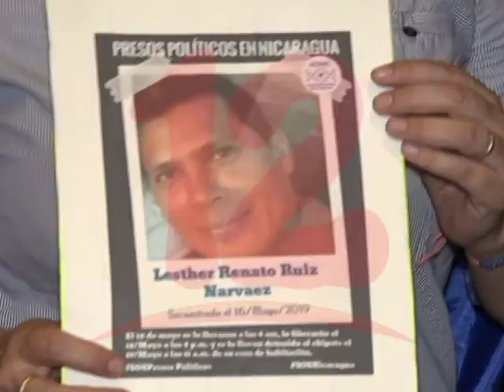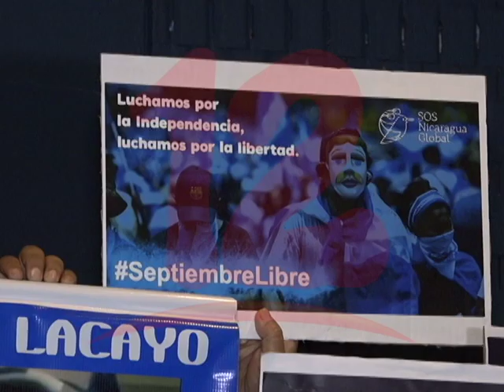GÓMEZ: “RESPALDAMOS A LAS MADRES DE PRESOS POLÍTICOS EN SU HUELGA DE HAMBRE"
Unión de Presos Políticos afirma que el gobierno debería de liberar a los presos políticos antes de que termine el año.